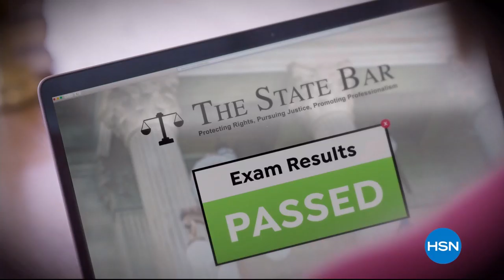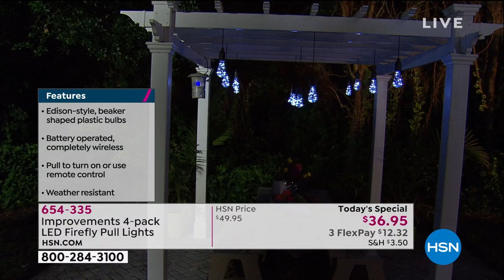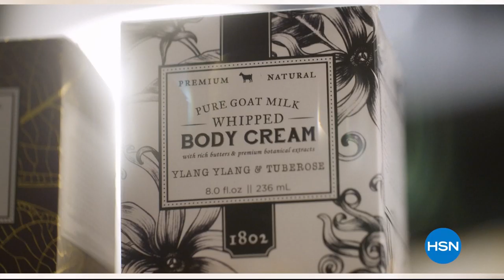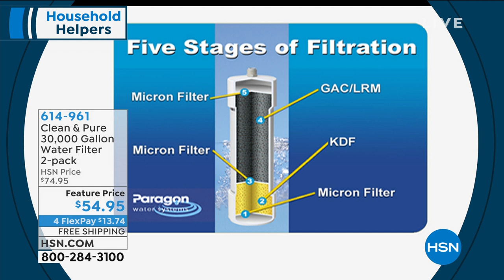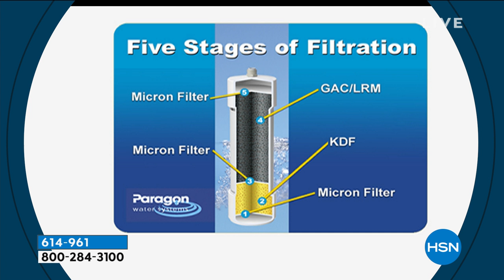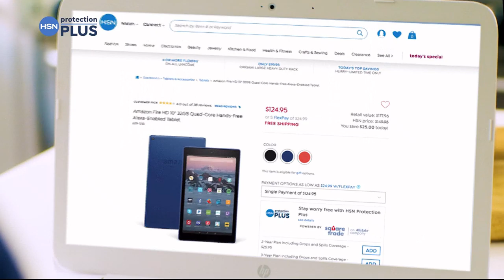HSN | Household Helpers 05.31.2019 - 08 AM